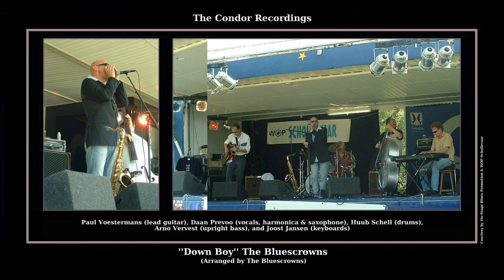*(2006) Condor ''Down Boy'' The Bluescrowns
LIVE PERFORMANCE FOR THE BLUESCROWNS
AT FIRST SCHOLLEVAAR BLUES FESTIVAL 2006

RECORDED AT EVENEMENTENTERREIN ''KLARINET'' SCHOLLEVAAR
CAPELLE AAN DEN IJSSEL, THE NETHERLANDS
SATURDAY, JUNE 10, 2006 / 16:00-17:30 HOUR
PRODUCERS: CEES DE KNOOP & WOP SCHOLLEVAAR
RECORDING ENGINEERS: HENK VAN DORSTEN & WILLIE BROWN

ALL TRACKS RECORDED FROM TWO TRACK ANALOG
SOUNDBOARD MIXING CHANNELS CONSOLE
MIXED & MASTERED BY WILLIE BROWN WITH CDR-880 DIGITAL MASTERING
THANKS TO: © ON-STAGE BLUES PROMOTION©, WOB SCHOLLEVAAR & RADIO CAPELLE

''DOWN BOY''
Composer: - Arranged by The Bluescrowns
Publisher: - Copyright Control (4:05)
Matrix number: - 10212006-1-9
Recorded: - June 10, 2006
Released: - Mot Originally Issued

Daan Prevoo - Vocals, Hamonia & Saxophone
Arno Vervest - Upright Bass
Paul Voestermans - Lead Guitar
Joost Jansen - Keyboards
Hubb Schell - Drums

Daan Prevoo (vocals, sax, harmonica), Paul Voestermans (guitars), Joost Janssen (piano, Hammond organ), Henry Schüler (upright bass) and Hupie Schell (drums) form the BluesCrowns and have grown in the short time of their existence to one of the better "West Coast Blues" bands in the Netherlands. A nice boost is the published album "Person To Person", which was launched at the Pajot Blues Festival in Galmaarden (2006 in Belgium). A wildly enthusiastic audience forced the organizers to offer the boys a contract for the 2007 edition that same evening. Deserved recognition for a band that is mainly remembered by blues fans as the European accompanist of Lynwood Slim.

After a successful period of 6 years, The Bluescrowns decided to end a fantastic time and look for a new direction. The band's highlight was the seven-day tour in Chicago-USA, including two performances during the 25th anniversary edition of the famous Chicago Blues Festival with Liz Mandeville and Little Willie Littlefield. Four 'Crowns' quickly decided to look for a new direction with a new sound under the name Deep & The Dudes. With a largely new and stimulating repertoire, characteristic and personal elements remain recognizable.

Daniel M.M.T. (Daan) Prevoo (Munstergeleen, August 21, 1963) is now a Dutch official and non-partisan politician. He has been mayor of Valkenburg aan de Geul since April 6, 2021.

* - Digitally Remastered

© - Condor Records - ©